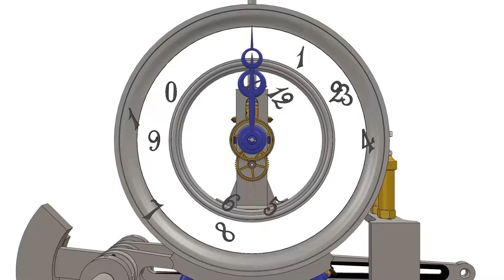Voeux 2019 Horloger de la Croix-Rousse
Vœux 2019 Horloger de la Croix-Rousse